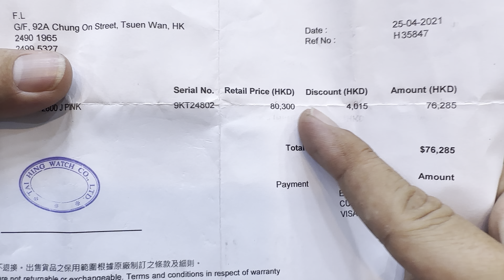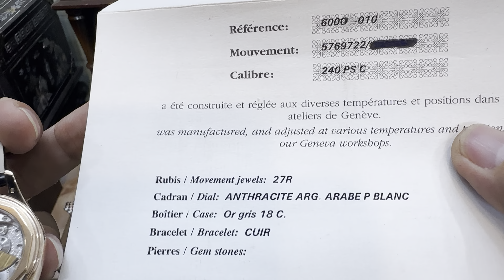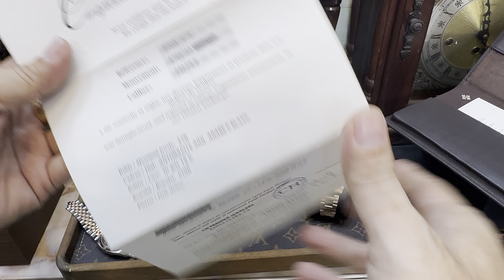0779613696 cực sốc nhiều siêu phẩm đồng hồ cập bến tại Thời Gian Vàng , giao lưu cùng bạn 👯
Mến chào quý cô chú anh chị và các bạn đã quan tâm và ủng hộ mình trong suốt thời gian qua nay mình lên giao lưu với các bạn ít đồng hồ chuẩn hãng qua sử dụng tại thời gian vàng mọi thắc mắc xin liên hệ số điện thoại trên màn hình mình sẽ tư vấn thêm nhé xem và lên tay trực tiếp tại:96/12/4 thạch lam Phú Thạnh Tân Phú thành phố hồ chí minh thoigianvang watch kienthucdongho rolex diamond patekphilippe chân thành cảm ơn 🤩